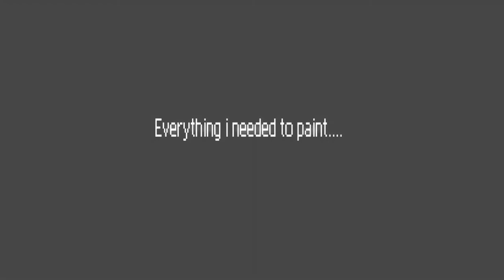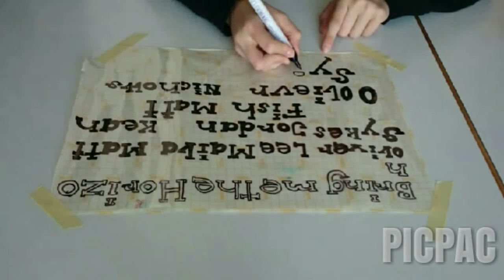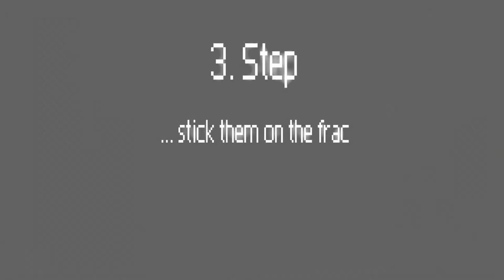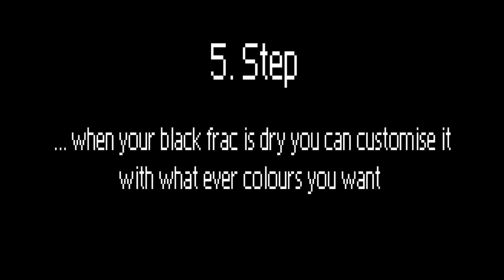Bring Me The Horizon Painting School Project / Fan Video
Hi, I hope you liked my video ^.^!

Song: Bring Me The Horizon - Can You Feel My Heart